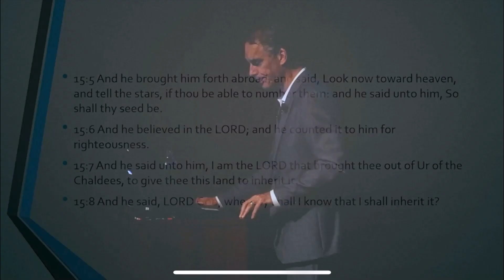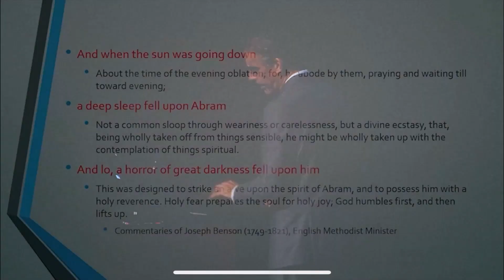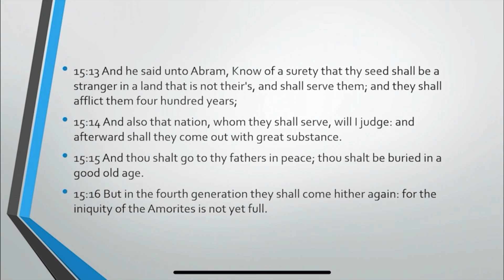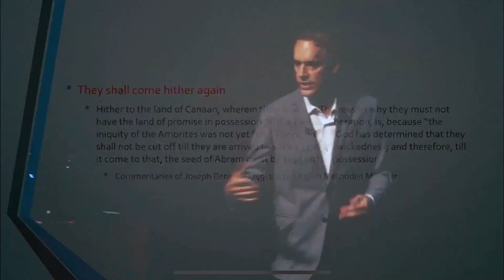JORDAN PETERSON - KEEP YOUR PROMISE AND LIFE WILL BE RICH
Jordan Peterson explains one of the oldest stories in Judaism from the book of Genesis. You can find the full lecture in his Genesis Series.